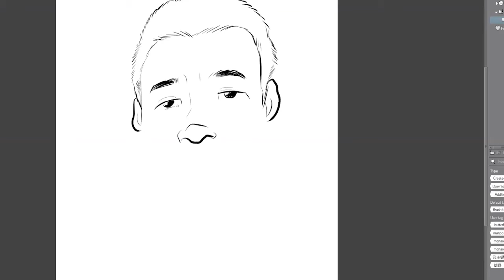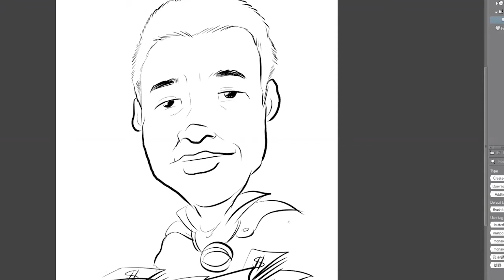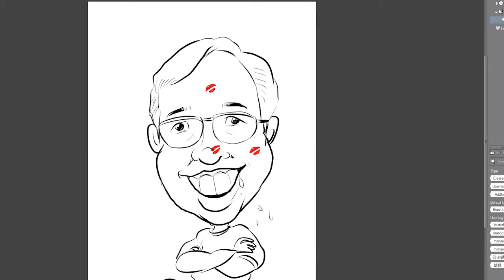Online Caricature Party- Adam Chua | Caricaturist.sg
Throwing a corporate party with safe distancing and yet enjoying the fun momento of having a caricature? Watch this entertaining video and see the amusing skill,  amazing speed and uncontrollable laughter as the online guests. With zoom conferencing technology, Online Caricature™ is much popular than onsite due to the undistracted attention of everyone looking at their faces being drawn on dedicated share screen.

HQ OUTLET: 1 West Coast Drive #01-K19 Newest. Singapore 128020